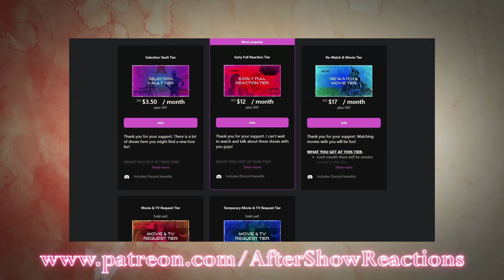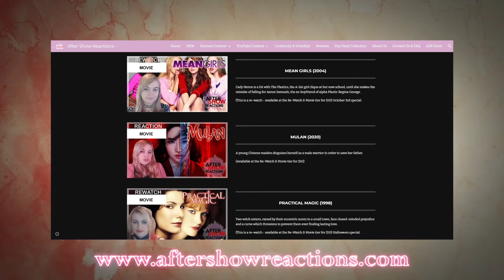Stargate SG-1 9x20 - "Camelot" Reaction (Season Finale)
We are so screwed.
Intro & Comment Discussion: 00:00
Reaction: 0:40
After Thoughts: 23:54

What's up you guys, After Show Reacts here and today I'm reacting to Stargate SG-1! I will join O'neill and his team as we step through the gate and explore the galaxy in search of allies and technology to fight the Goa'uld and anyone else who dares threaten our world.